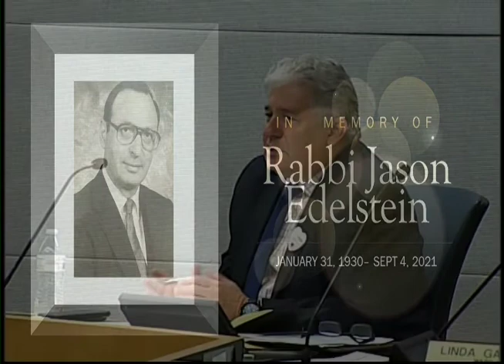Municipality of Monroeville Citizens' Night Meeting - September 2021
Municipality of Monroeville's Citizens' Night & Agenda Setting Meeting from September 9, 2021. Original unedited telecast.